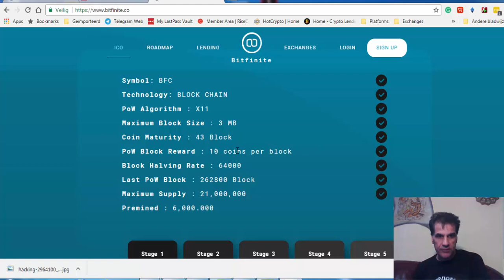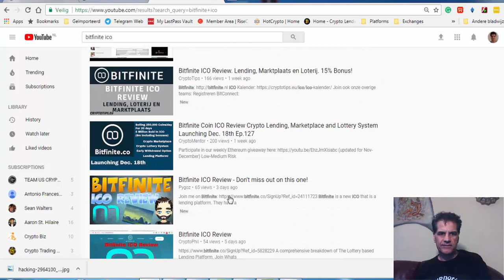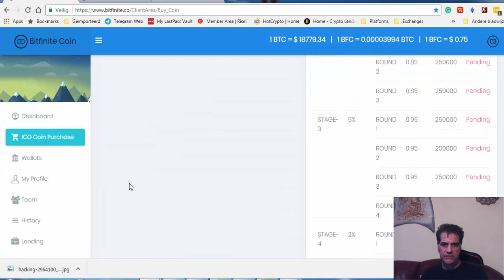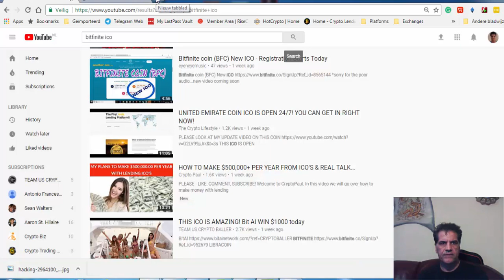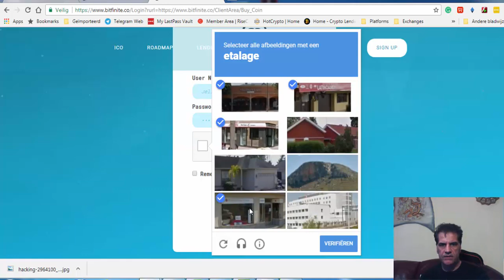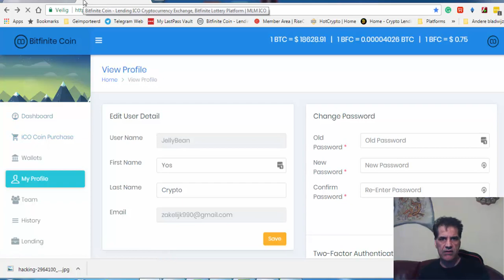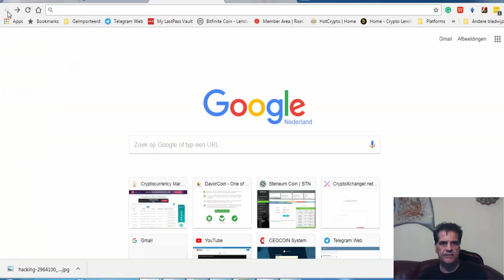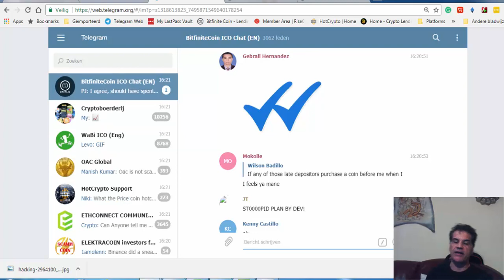Buy Bitfinite ICO LIVE! Here is Your CHANCE!